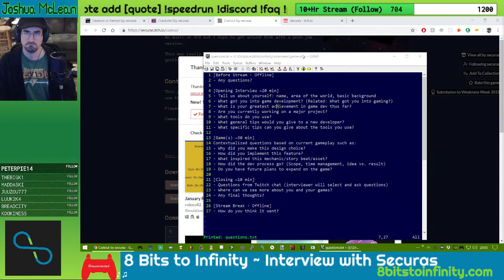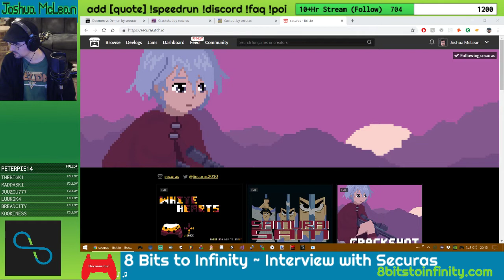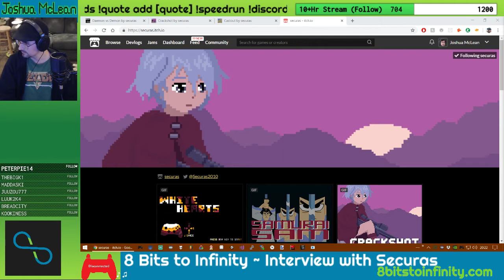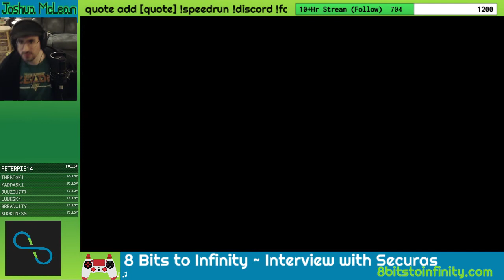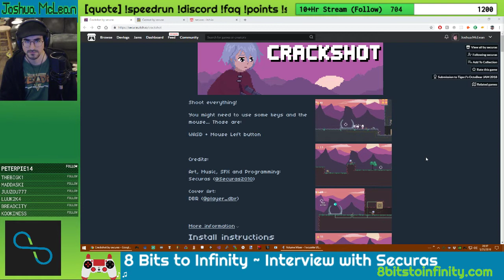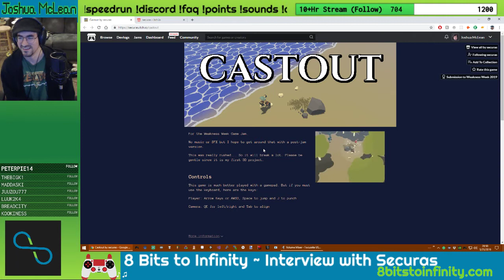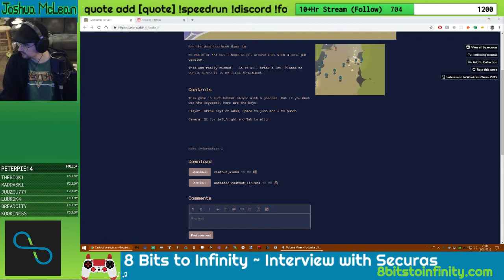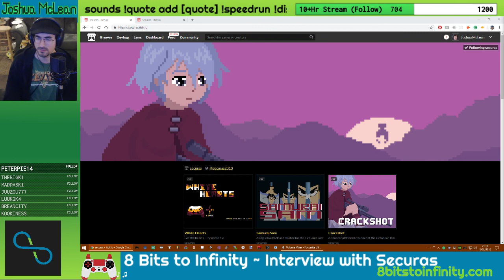Godot Tips, Tricks, and Open Source | Interview with Securas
We spoke with game developer and winner of multiple game jams Securas about his experiences, highlighting three games from his game jam career thus far.